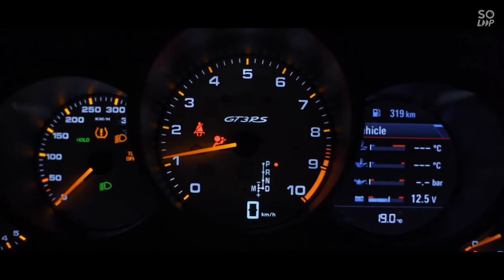Taking a Midnight White Cars | 4K video